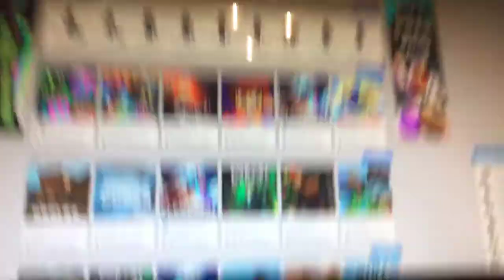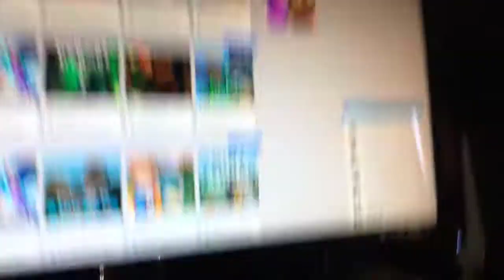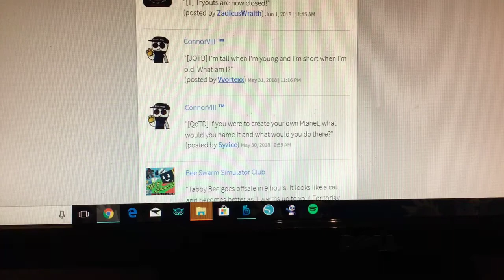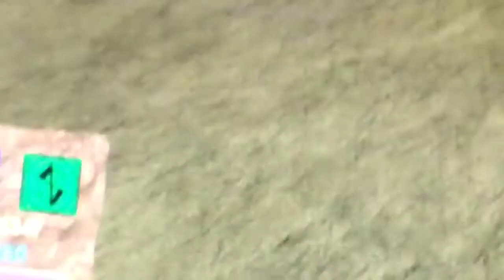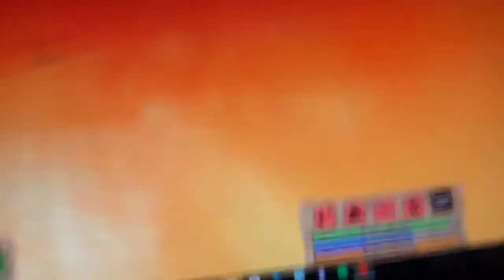ONLY 1% CAN SEE THE BLOOD BLISTER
Try and spot it